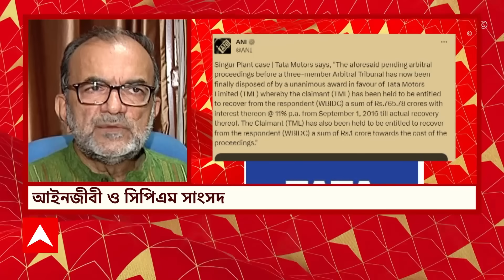TATA Motors: 'মমতা ক্ষমতায় আসার জন্য যত অপকর্ম করেছেন তার ক্ষত বেরচ্ছে', মন্তব্য বিকাশরঞ্জনের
ABP Ananda LIVE: সিঙ্গুরে (Singur) কারখানা না হওয়ায় টাটাকে (TATA Motors) সুদসহ ক্ষতিপূরণ দিতে হবে ডব্লুবিআইডিসি-কে (WBIDC)। টাটা মোটরসের পক্ষে সর্বসম্মত রায় মধ্যস্থতাকারী ট্রাইবুনালের, জানিয়েছে টাটা মোটরস। খবর এএনআই সূত্রে। এই প্রসঙ্গে সিপিএম নেতা ও সাংসদ বিকাশরঞ্জন ভট্টাচার্য (Bikash Ranjan Bhattacharyya) বলেন, 'রাজ্য সরকার দেউলিয়া হয়ে গেল। আজ টাটা মোটরস এটা পেয়েছে। ইতিমধ্যে হলদিয়া নিয়েও প্রসূন চ্যাটার্জি গ্রুপ এই আর্বিট্রেশন অ্যাওয়ার্ড পেয়েছেন কয়েকহাজার কোটি টাকা। রাজ্য সরকারের অবিমৃষ্যকারিতায়। মমতা ক্ষমতায় আসার জন্য যত অপকর্ম করেছেন তার ক্ষত আস্তে আস্তে বেরচ্ছে। পশ্চিমবঙ্গ তো দেউলিয়া হয়ে গেল।'